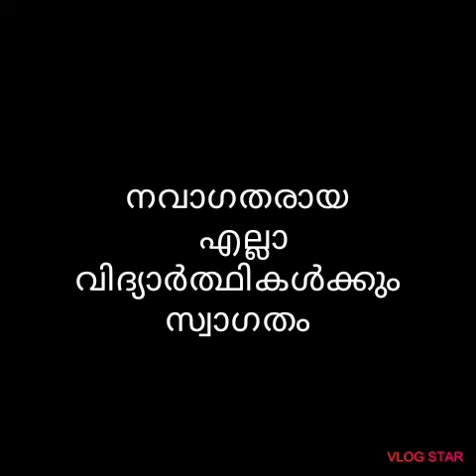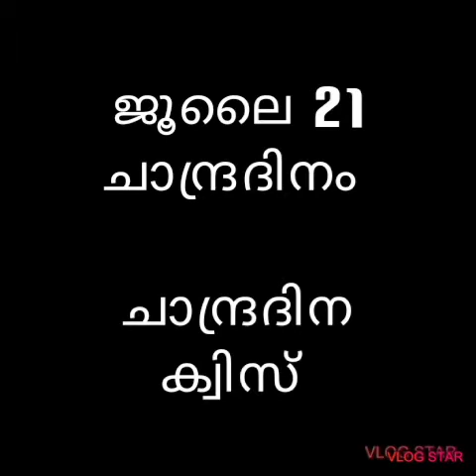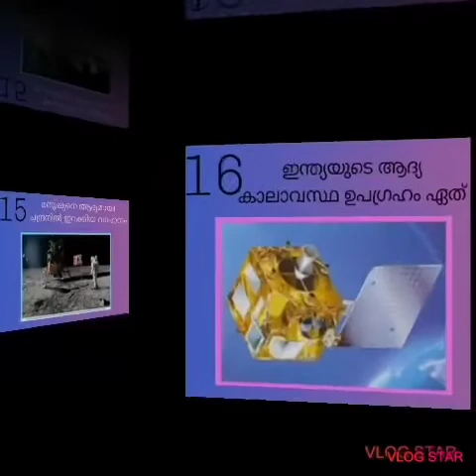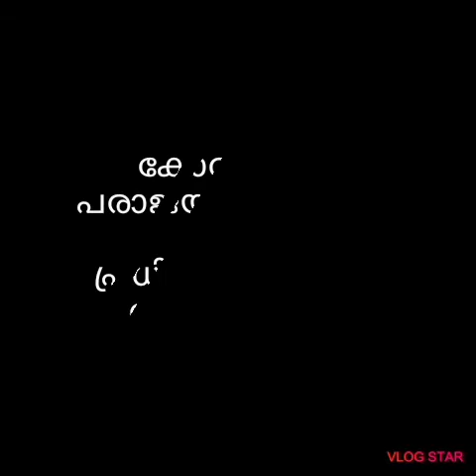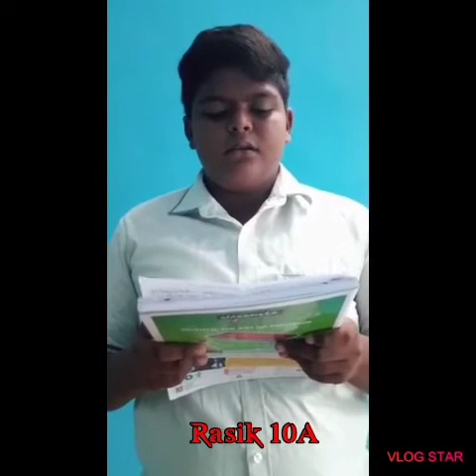FIRST ONLINE ASSEMBLY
ചന്ദ്രദിനാചരണം